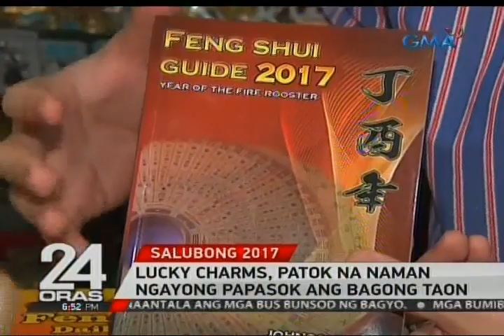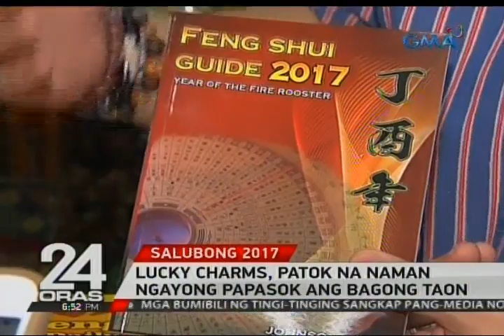24 Oras: Lucky charms, patok na naman ngayong papasok ang Bagong Taon